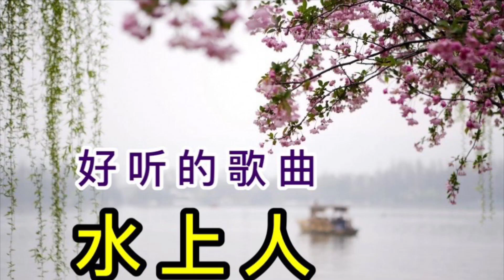特别好聽的鄧麗君經典歌曲「水上人」-柔美动听、圆润细腻 、悠扬婉转 👍Wonderful song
這是鄧麗君小姐演唱過的最好聽的歌曲之一
歌名：水上人
原唱：鄧麗君Teresa Teng
作詞：莊奴
作曲：左宏元
翻唱：曉紅

歌詞：
你說你不能離開我
我說我不能離開你
美麗的河水有情意
拴著我它也拴著你

在水上聽星兒唱歌
在水上聆月兒細語
啊. 我們生長在這裡
與河水不分離

你說你愛那水蕩漾
我說我愛那水漣漪